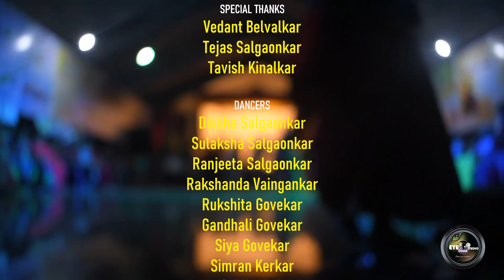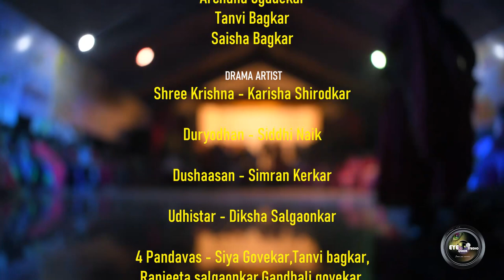Garba Dance l Om Shiv Ravalnath l Eye Click Studio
CHOREOGRAPHER

Karisha S. Shirodkar

DRAMA ACT

Radha - Sulaksha Salgaonkar

Krishna - Karisha S. Shirodkar

SPECIAL THANKS

Vedant Belvalkar

Tejas Salgaonkar

Tavish Kinalkar

DANCERS

Diksha Salgaonkar

Sulaksha Salgaonkar

Ranjeeta Salgaonkar

Rakshanda Vaingankar

Rukshita Govekar

Gandhali Govekar

Siya Govekar

Simran Kerkar

Siddhi Naik

Archana Ugadekar

Tanvi Bagkar

Saisha Bagkar

DRAMA ARTIST

Shree Krishna - Karisha Shirodkar

Duryodhan - Siddhi Naik

Dushaasan - Simran Kerkar

Udhistar - Diksha Salgaonkar

4 Pandavas - Siya Govekar,Tanvi bagkar,

Ranjeeta salgaonkar,Gandhali govekar.

Draupadi - Rakshanda Vaingankar

CINEMATOGRAPHY BY
Eye Click Studio
Mardol Goa